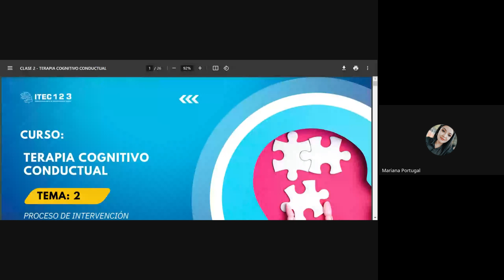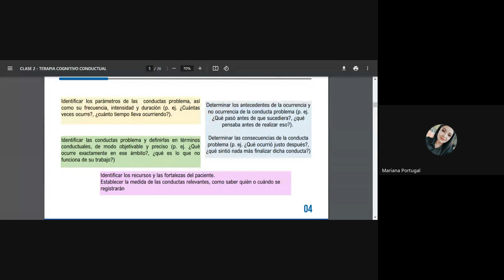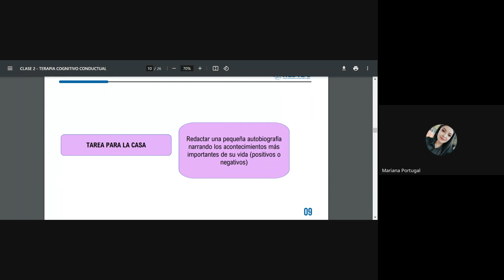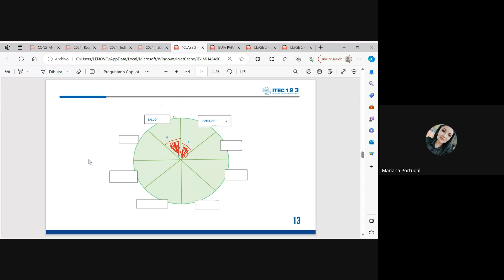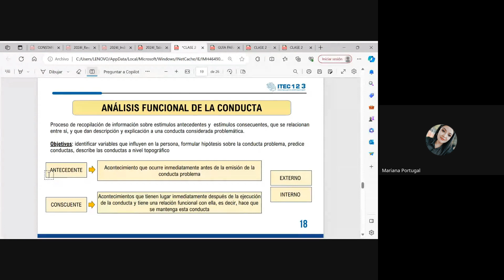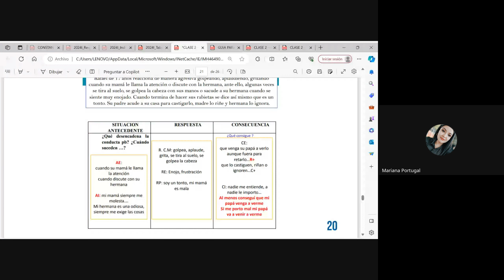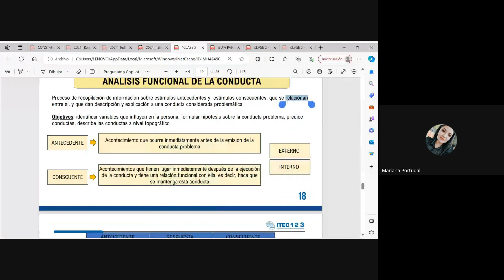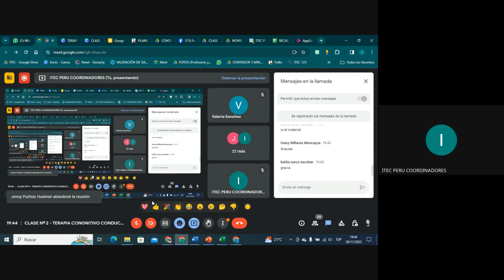CLASE Nª 2 TERAPIA CONGNITIVO CONDUCTUAL(NOVIEMBRE 2023)